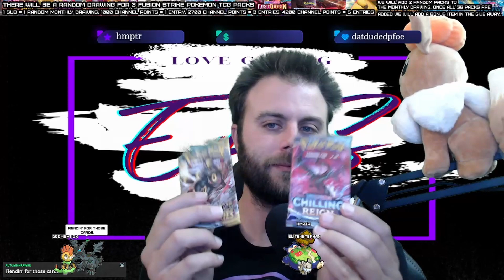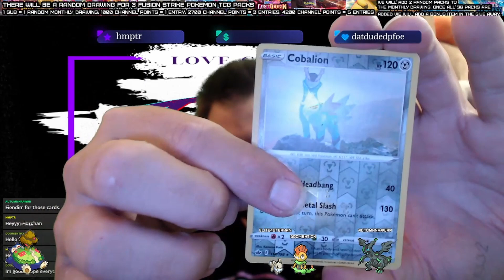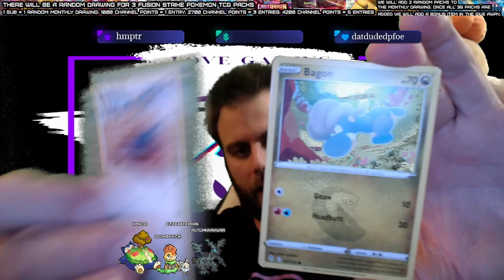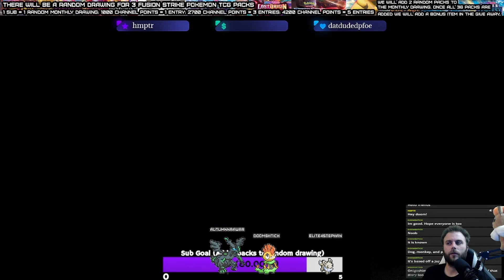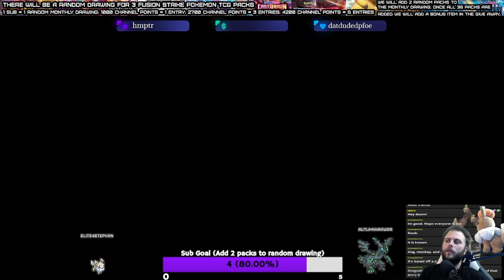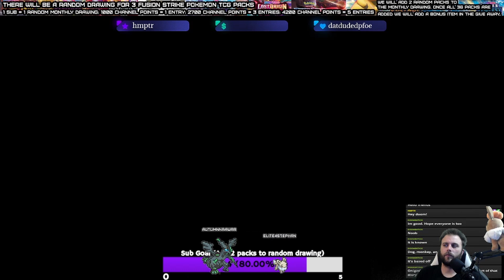Pokemon Scarlet: The Teal Mask DLC pt 3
Pokemon Scarlet: The Teal Mask DLC

Socials
Twitch.tv/Elite4Stephan

Poké & Chill
supervised and mastered by Dj Cutman

Chilltendo
produced by the artist Jokabi